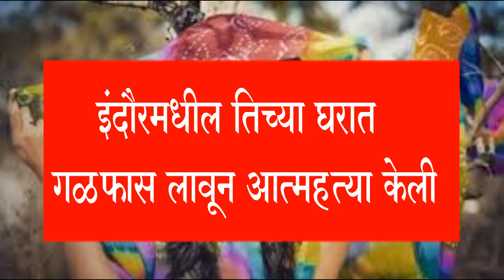"त्या" अभिनेत्रीने केली आत्महत्या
दी. २६-०५-२०२०
छोट्या पडद्यावरील ‘क्राईम पेट्रोल’ या मालिकेत काम करणारी अभिनेत्री प्रेक्षा मेहताने गळफास लावून आत्महत्या केली आहे. सोमवारी रात्री तिने आत्महत्या केली असल्याचे समोर आले आहे. गेल्या काही दिवसांपासून काम बंद असल्यामुळे प्रेक्षा नैराश्यामध्ये गेल्याचे तिच्या कुटुंबीयांनी म्हटले आहे. आत्महत्या करण्यापूर्वी प्रेक्षाने सोशल मीडियावर निराशाजनक पोस्ट लिहिली होती.